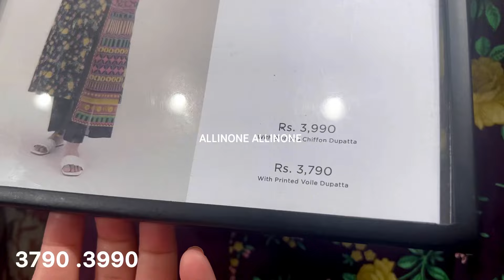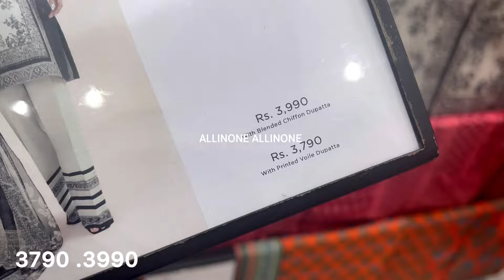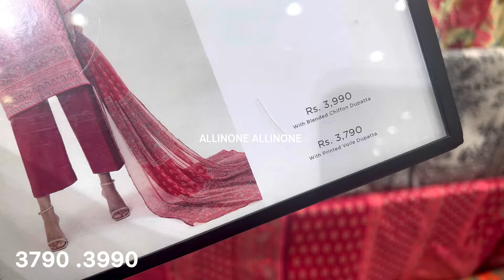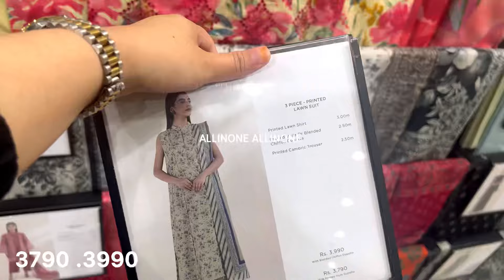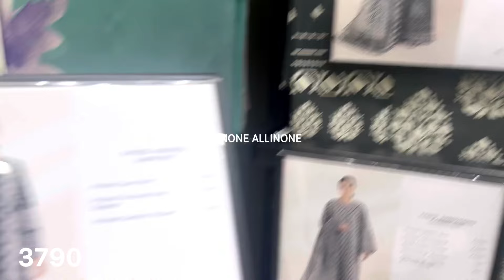sapphire sale today | latest update